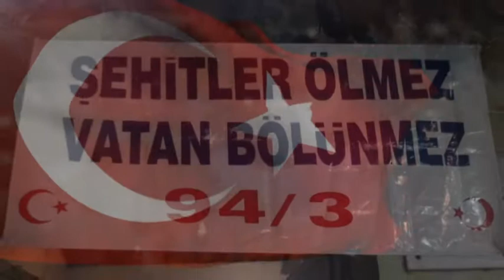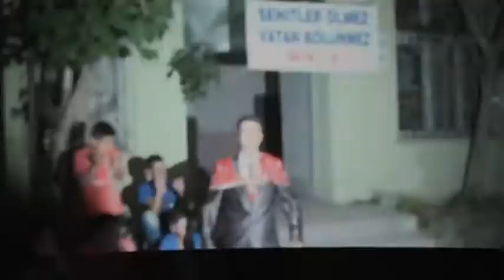BİGADİÇ KADI KÖY 94-3 ASKER UĞURLAMASI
Düşler Sanat - Hayal Etmek Bir Sanattır.